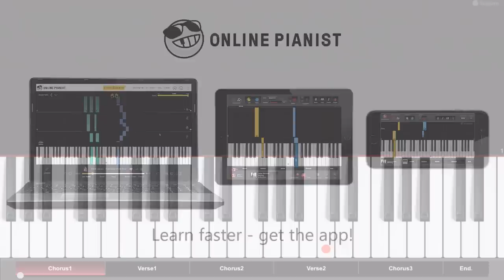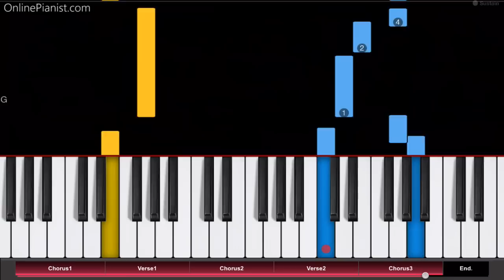Porter Robinson & Madeon - Shelter - Easy Piano Tutorial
How to play “Shelter” by Porter Robinson & Madeon on piano!
Check out the full piano tutorial for “Shelter” on our

"Shelter" is a collaboration between Porter Robinson and Madeon. It was released in August 2016, when they announced they would go on a tour together, called the "Shelter Live Tour".

The anime music video for the song was created by the Japanese animation studio A-1 Pictures - it's really worth watching!

On our website, you can find piano tutorials for many other EDM hits - from David Guetta („Dangerous“, „Titanium“, „When Love Takes Over“, „Lovers on the Sun“, „Just one Last Time“, „Dangerous“) to Martin Garrix („In the name of love“), Alan Walker („Sing Me to Sleep“, „Faded“), Mike Posner („I Took a Pill in Ibiza“), Galantis („No Money“), DJ Snake („Let Me Love You“), Jonas Blue („By Your Side“) - we got them all.

We also have piano tutorials for many other Anime songs (such as “Unravel” from Tokyo Ghoul, “The Hero” from One Punch Man, “Courage”, “Ignite”, “Innocence” and “Crossing Field” from Sword Art Online, “My Most Precious Treasure” from Angel Beats, “Ignite”, “Courage” and “Crossing Field” from Sword Art Online, the Pokémon Theme and “Styx Helix” from Re:Zero) and songs from other TV series and movies (from the Simpsons to Game of Thrones).